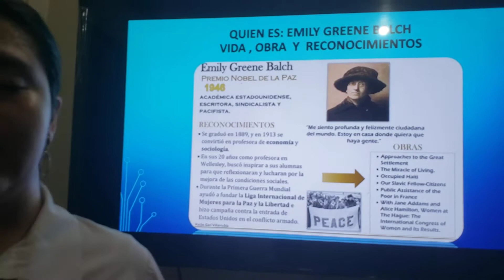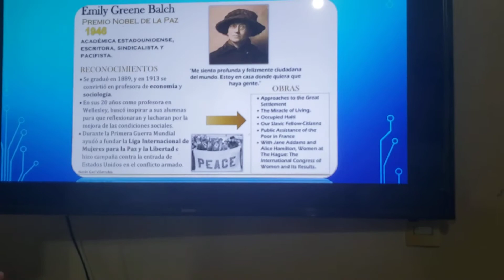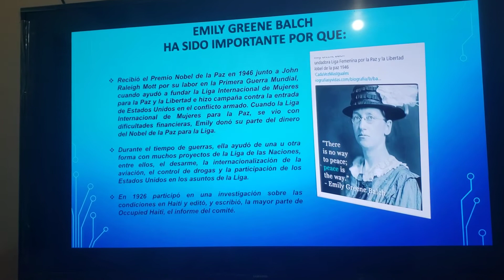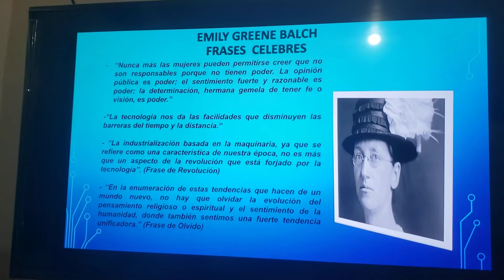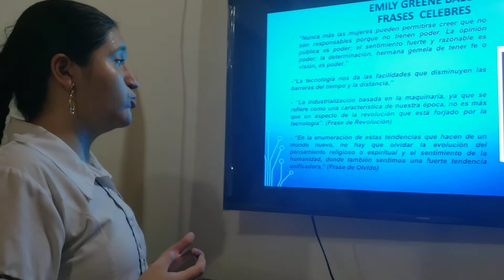EMILY GREENE BALCH